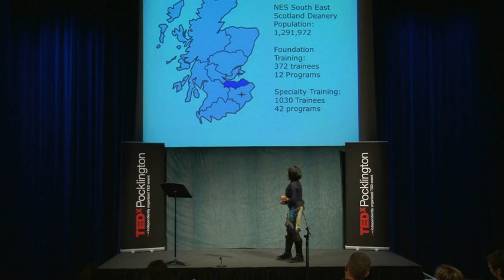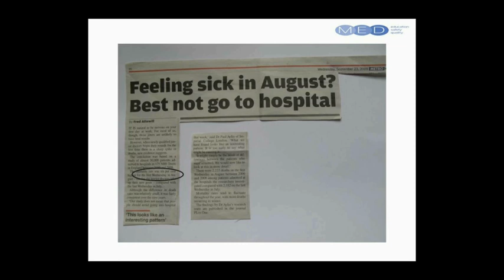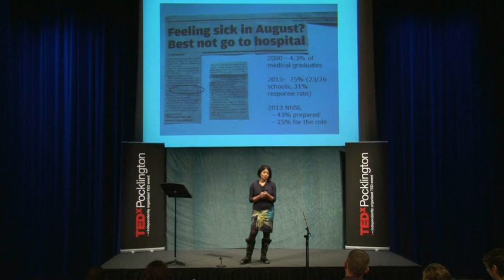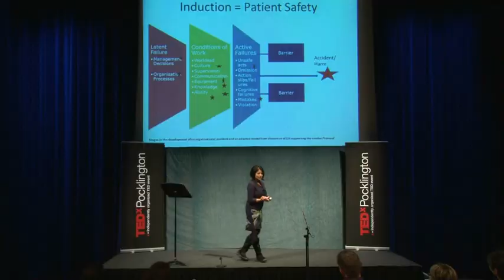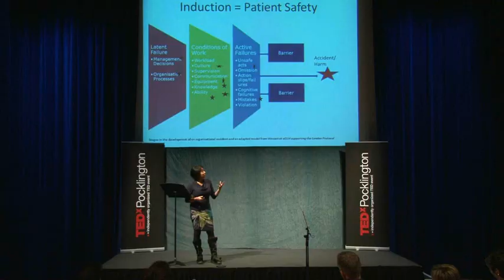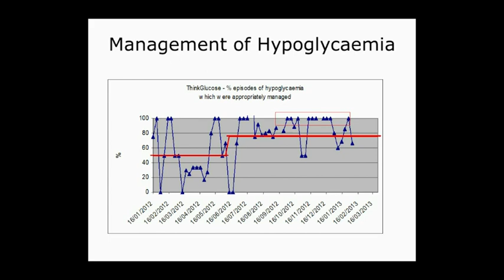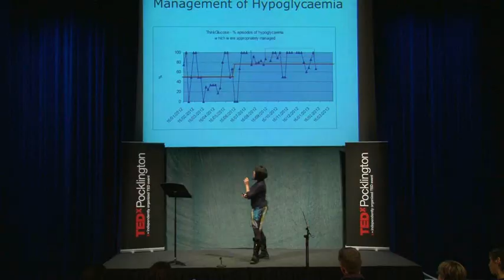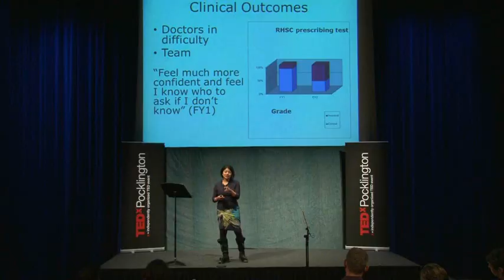Creating change in the shadows: Dr Sonia Joseph at TEDxPocklington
Sonia is a general paediatric consultant based at the Royal Hospital for Sick Children in Edinburgh and has been instrumental in developing an induction training programme for new junior doctors in the region. The talk focuses on the process of change and the lessons learnt from junior doctors and senior educators. Centering the programme on safe care, sound educational principles and empowering evolution of the corporate induction programme though rapid feedback cycles from junior doctors the team in Edinburgh have witnessed how educational collaboration can make a difference to patient care.